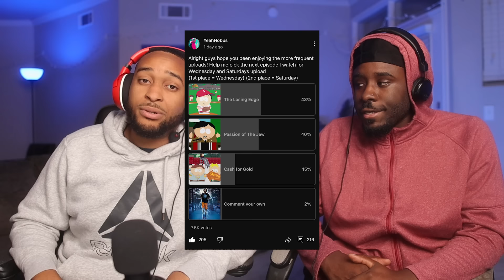I thought this was AMERICA! - South Park The Losing Edge (Hobbs Reaction)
HOBBS REACTS  To -   The Losing Edge

South Park:  The Losing Edge